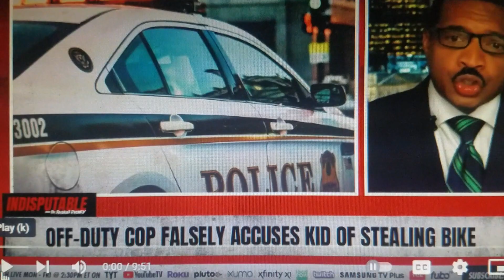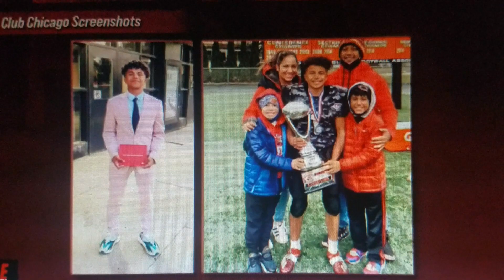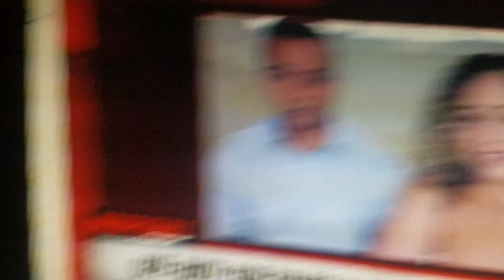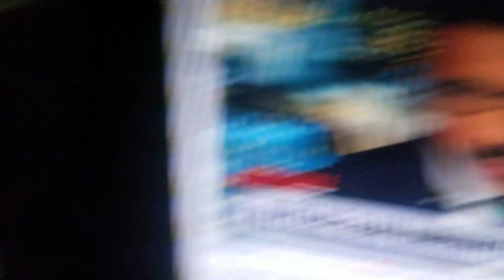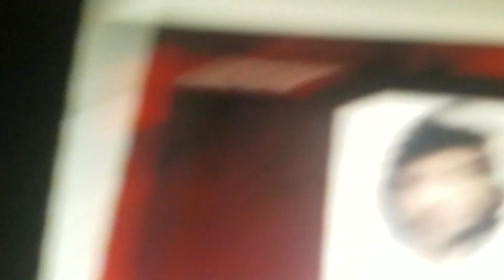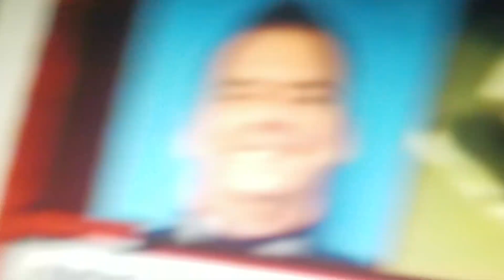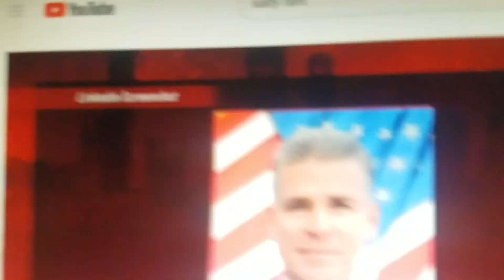KCMN Presents - These Power Tripping Cops Are Thirsty for Action